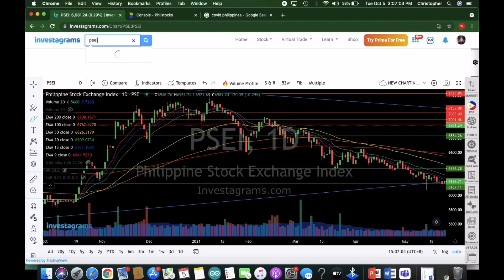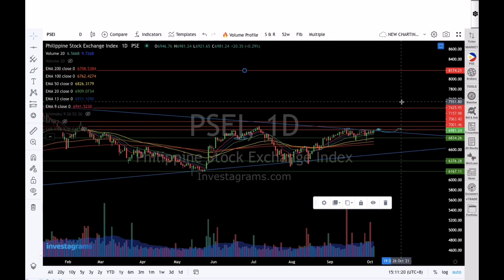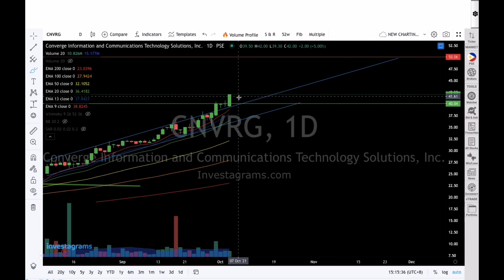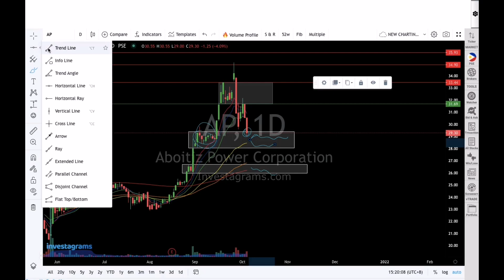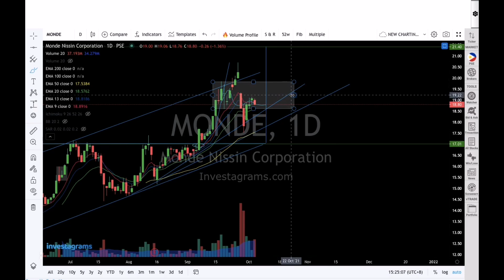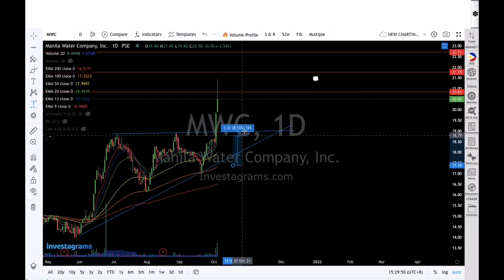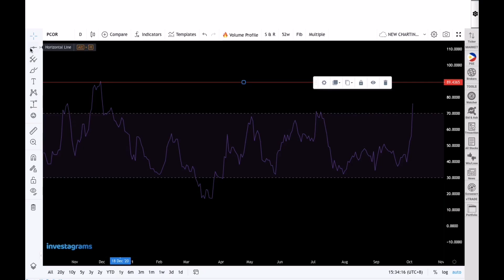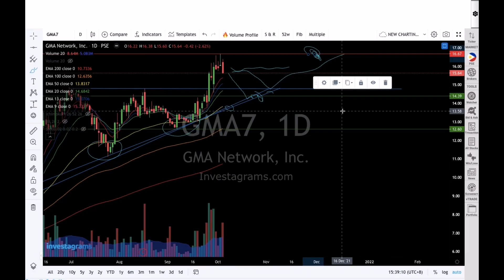PSE STOCK REVIEW 10/05/21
STOCK REVIEW
$PSEI 7K RETEST ULI?

$SCC ATH COAL PERO OVERSHOOT NA, POSSIBLE CONSO AT HIGHS

$CNVRG CURRENT MARKET 316 BILLION
BAKA SUNDAN SI TEL O SI GLO SA MARKET CAP

$AP SELL ON NEWS SA RE INVESTOR
POSSIBLE RETEST SA EMA 50

$DMC ATH COAL PRICES AT HUGE UPSIDE

$MONDE EMA 20 SUPPORT AT CONSO SA DARVAS BOX

$GLO RETEST THIS WEEK NG RECENT HIGH

$MWC 25 YEAR FRANCHISE AT PROJECT NA 8B

$PCOR RISING PRICES NG PETROLYO SA MGA REOPENING ECONOMIES

$GMA7 POSSIBLE RETEST SA PREVIOUS RESISTANCE OR BAKA SA TRENDLINE BUMABA